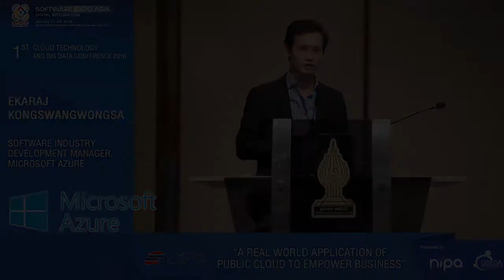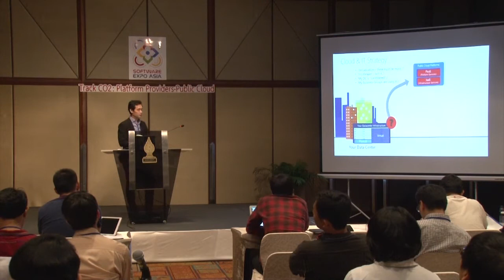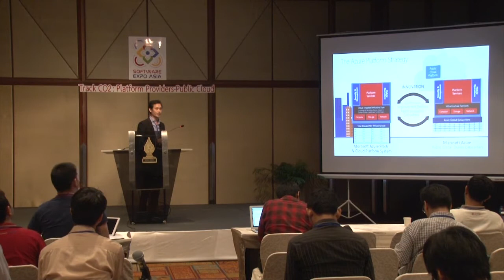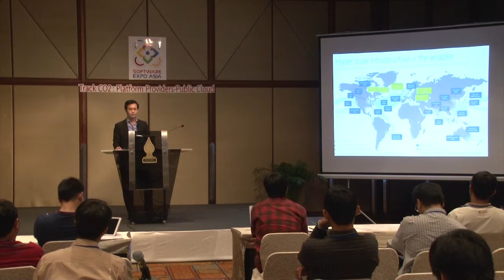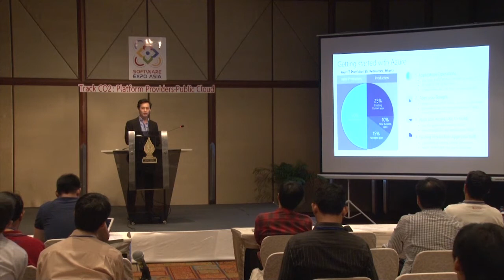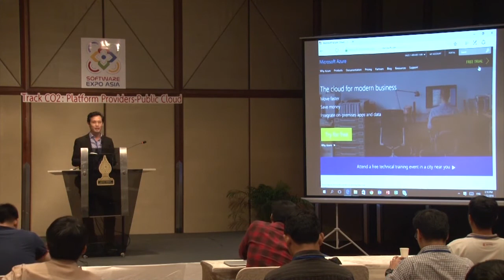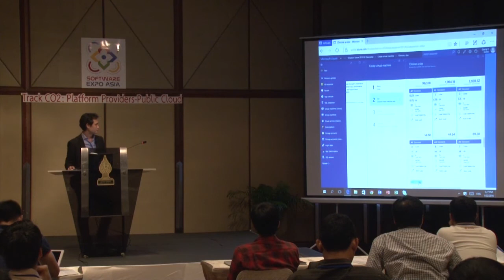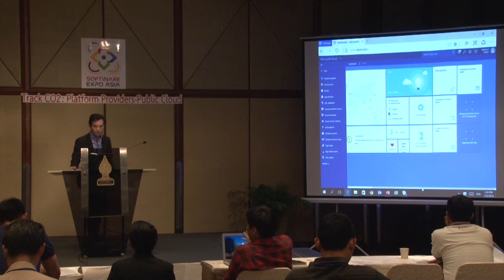A Real World Application of Public Cloud to Empower Business - Ekaraj Kongswangwongsa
Friday 22nd January 2016 02:30pm - 03:10pm
Topic : “A Real World Application of Public Cloud to Empower Business”
Speaker : Ekaraj Kongswangwongsa, Software Industry Development Manager, Microsoft Azure